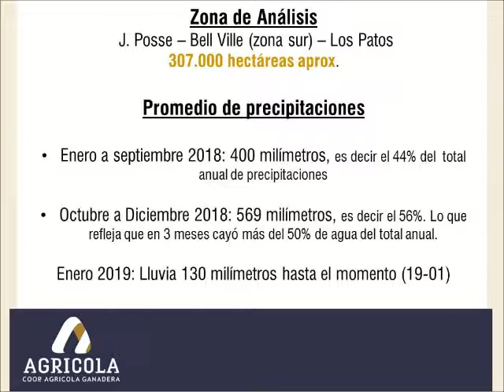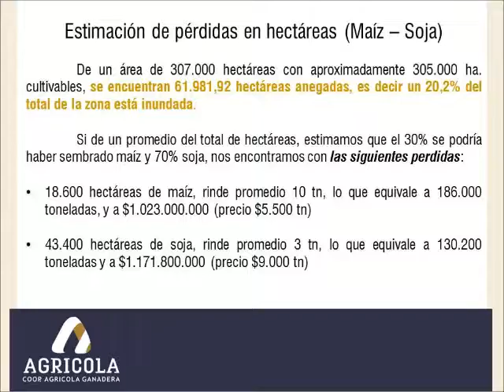Excesos Hídricos en Posse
Enero 2019Video de Mariano Millan